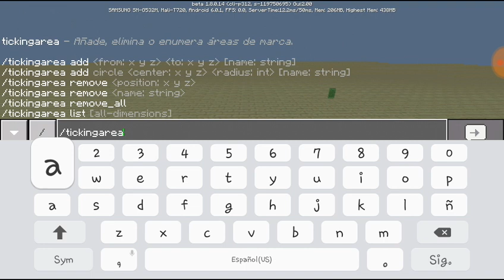CONTADOR DE MUERTES, DINERO, Y SPAWNCHUNKS en Minecraft pe/bedrock